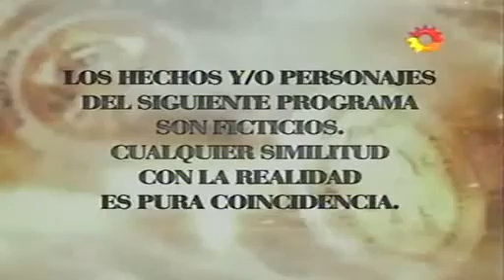Sos mi Hombre cap.32-1